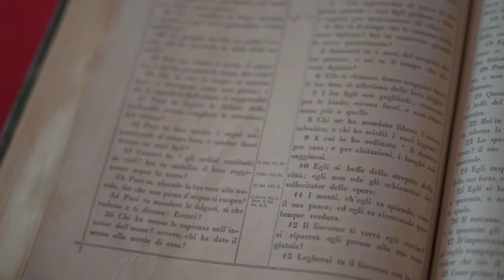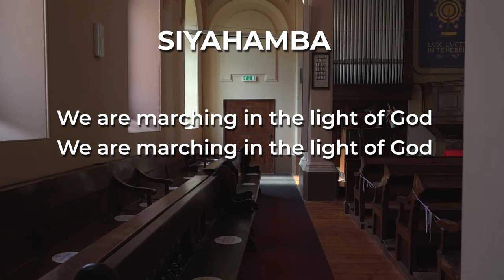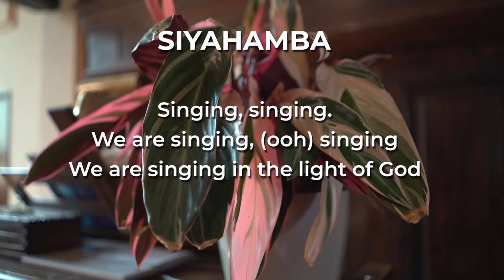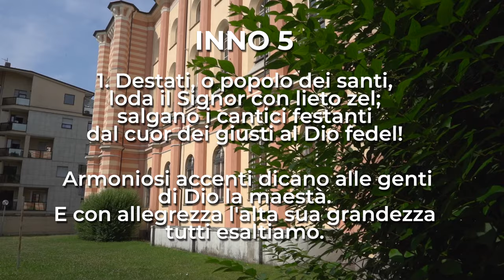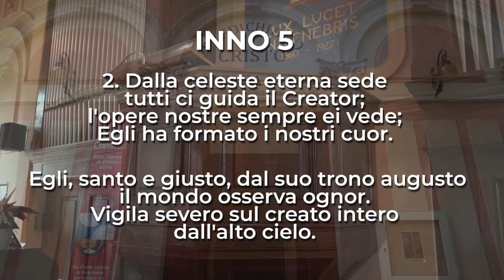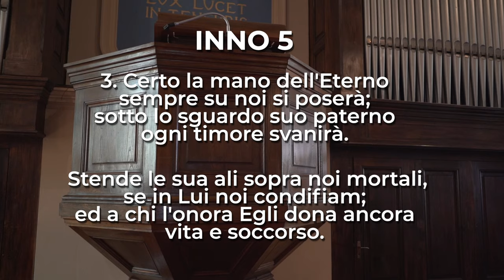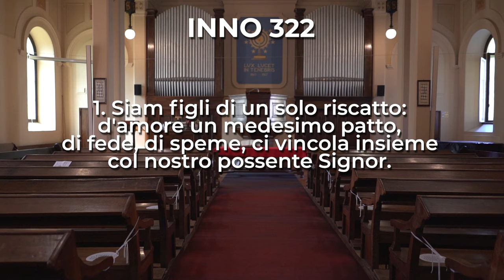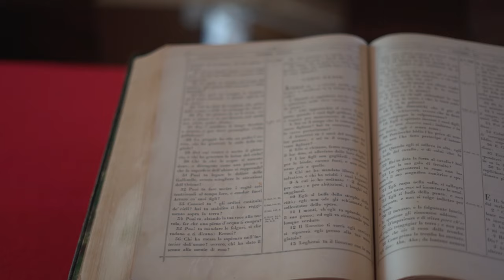1 Pietro 2,21; Marco 2, 13-14 | Culto Evangelico 27 Ottobre 2024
Culto Evangelico di domenica 27 ottobre 2024 | 1 Pietro 2,21; Marco 2, 13-14

Culto a cura del pastore Giuseppe Ficara

Domenica 27 ottobre in onda alle 10 anche sulle frequenze di RBE e su Facebook.